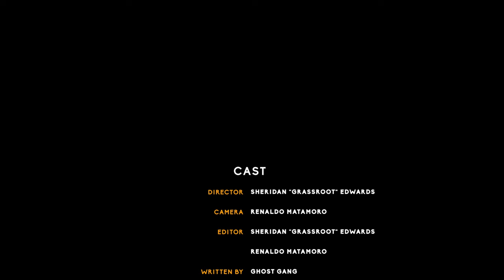Mr Lee (Feat. Terri Lyons) - Thanks For Life (Official Music Video)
Mr Lee feat Terri Lyons - Thanks For Life
Written By Ghost Gang
Produced & Mixed By Xklusiv Muzic Productions™
Live Guitars By Jerone “JP” Phillip Harris
Mastered By Nikholai Greene of NMG Music
Background Vocals Terri Lyons Ghost Gang and Tyro
Publishers - Copyright Control(COTT)/(BMI)/Songtrust, NY
Distributed By FoxFuse LLC

VIDEO CREDITS
Directed By Sheridan "Grassroot" Edwards
Camera By Renaldo Matamoro
Edited By Sheridan "Grassroot" Edwards & Renaldo Matamoro